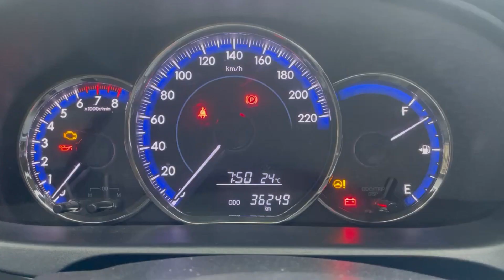get off lift